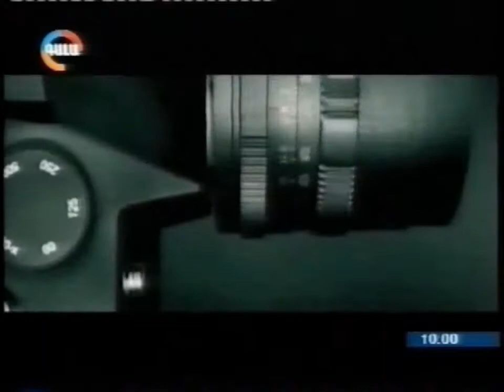Arevik Tanachian - Interview - Gala Tv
Interview/ Gala Tv